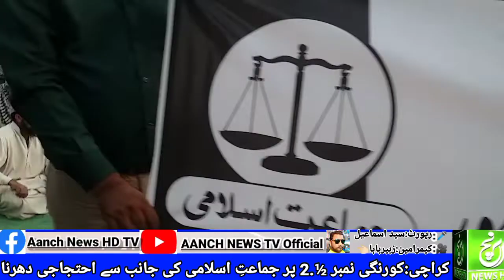Karachi Korangi No.2½ Par Jamate Islami Ki Janeeb Sy Ihtijaji Dharna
Video By Raja Raza @aanchnews